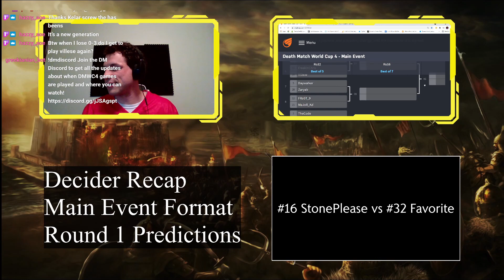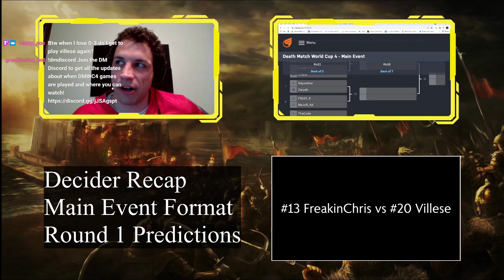Daywalker vs Zaryab Main Event Round 1 Death Match World Cup 4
Leave your predictions in the comments!

Death Match World Cup 4:
The top 16 seeded players at the conclusion of sign-ups will be auto-qualified into the main event. The following 32 highest seeded players will have the opportunity to compete within the 8 GSL-formatted groups, where the top 2 players from each group will advance to the main event. The main event will then be a 32 player double-elimination bracket.

Qualifying Group Stage:

- Qualification Opening Matches - Monday April 5th - Sunday 11th April
- Qualification Winner's & Elimination Matches - Monday April 12th - Sunday 18th April
- Decider Matches - Monday April 19th - Sunday 25th April

Main Event: Monday April 26th - Sunday May 9th

Prizepool
Total = $10,000
1st - $3,000
2nd - $2,000
3rd - $1,500
4th - $1,000
5th-6th - $500
7th-8th - $250
9th-12th - $150
13th-16th - $100